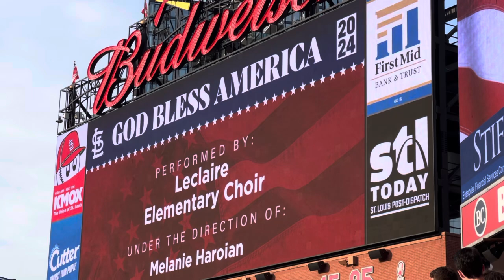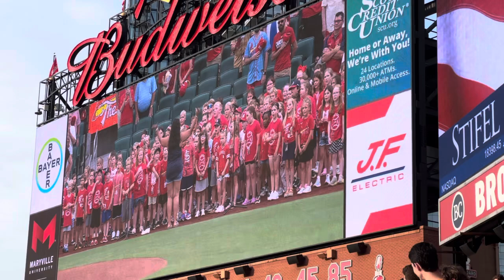God Bless America by LeClaire Elementary School, Busch Stadium July 12, 2024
LeClaire Elementary School, Edwardsville, Illinois, singing God Bless America at Busch Stadium July 12, 2024